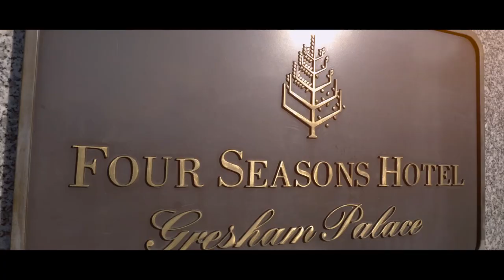H’art Nouveau A Fairy-tale Destination Wedding at Four Seasons Hotel Gresham Palace Budapest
A fairy-tale destination wedding doesn’t have to be only a dream. Experience one of Central Europe’s oldest and most enchanting cities and borrow its unparalleled beauty for your special day. In Budapest you can celebrate your love in historical palaces, majestic castles, and indulge your imagination. Let the magic of Budapest inspire you!

At the Four Seasons Gresham Palace Budapest we turn your most precious dreams into your most treasured memories. A landmark on one of Europe’s most scenic rivers, Four Seasons Hotel Gresham Palace Budapest is a stunningly reborn Art Nouveau masterpiece offering a fairy-tale destination in the heart of the city. With sweeping views of the Royal Castle, Buda Hills, and the majestic Chain Bridge, the beautiful Gresham Palace is an iconic destination for those looking for a ‘Grand Budapest Experience’.

Let us turn your most romantic dream wedding into an unforgettable experience for you, your family and friends, in the timelessly beautiful Gresham Palace.

Explore more from Four Seasons Hotel Gresham Palace Budapest